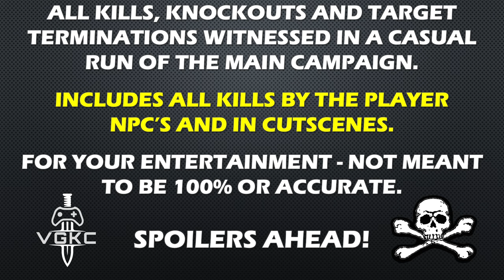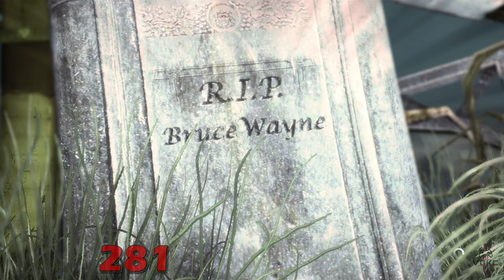Batman: Arkham Asylum (2009) Kill Count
Since August 2022 - these rules apply.

Once again, Batman has captured and returned the Joker to Arkham Asylum. Unfortunately, the inmates have taken over and the Joker is now running the show. Play as the Caped Crusader, navigating in a 3rd person style through the grounds and collective wings of Arkham Asylum; a super-prison and rehabilitation center for Gotham's most hardened criminals. Using a combination of stealth, detective work, and exciting combat elements, proceed toward your ultimate goal of apprehending the maniacal Joker. On the way, you'll encounter some of Batman's deadliest foes. Fortunately, you're not entirely alone, as Batman will receive assistance from the surviving guards, and information from the computer genius Oracle.

Gameplay: Recorded using BlackMagic Video Assist 12G, editted on M1 MacBook Pro